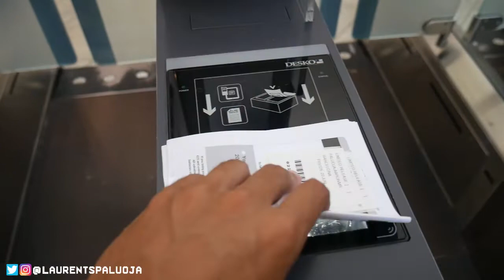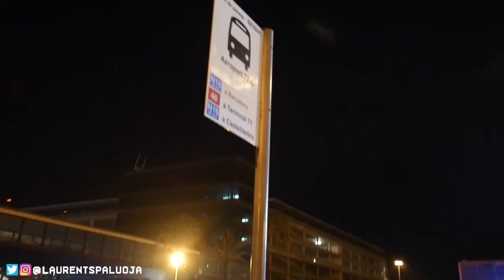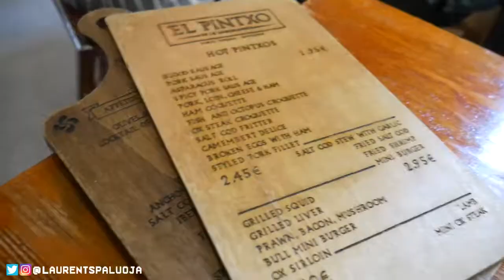BARCELONA VLOG DAY 1 | LAURENTS PALUOJA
Barcelona Summers make me so happy! I spent my first day in Barcelona on the beach with my brother, eating good food, riding bikes and enjoying free walking tours! Barcelona is so MAGICAL!

─ E U R O P E  V L O G S  2 0 1 9 ─

─ F A C E B O O K : Laurents Paluoja

─ I N S T A G R A M : @laurentspaluoja

LP.